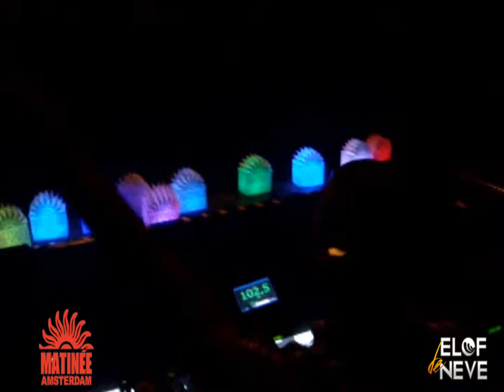Matinée World Tour at club Air (with Elof de Neve, J. Louis & Vanesa Klein)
Party: Matinée World Tour, Burlesque Edition
Where: club Air (Amsterdam/Holland)
With: Elof de Neve, J. Louis
Vocals supported by Vanesa Klein

Full aftermovie will be provided by Ibiza Party Events.